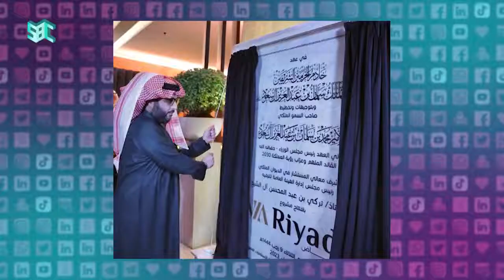يتصدر الترند بعد افتتاح المنطقة.